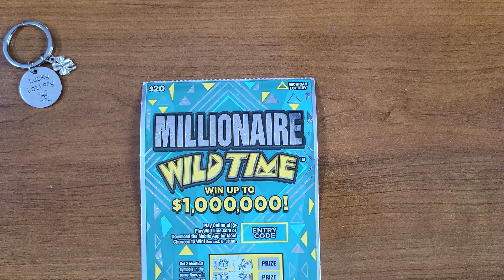Monday SCRATCHING For WINS $$$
MI Lottery $30 Session $$$